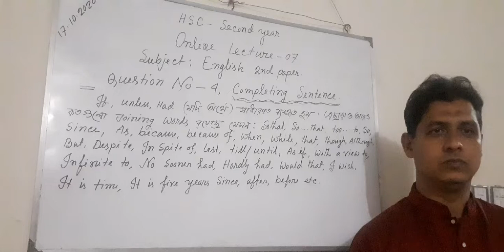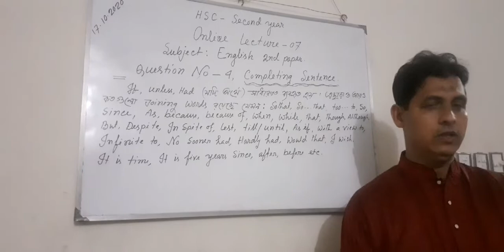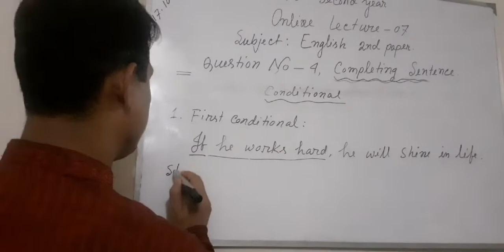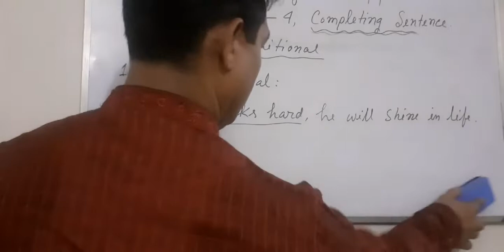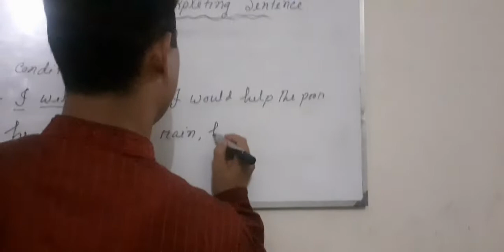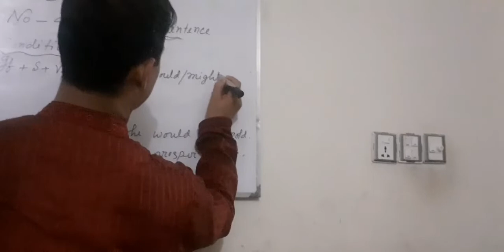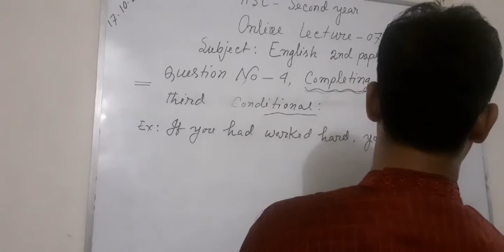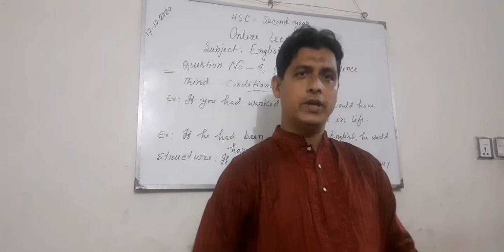HSC English 2nd paper,Question -4, Completing Sentence.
A Rahman sir, Lecturer of English Dharmaghar Degree College.